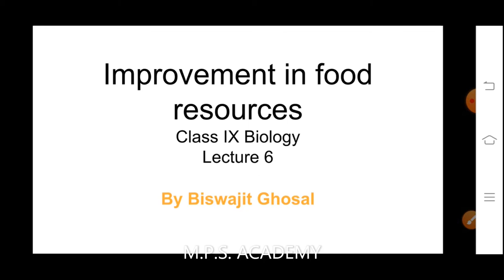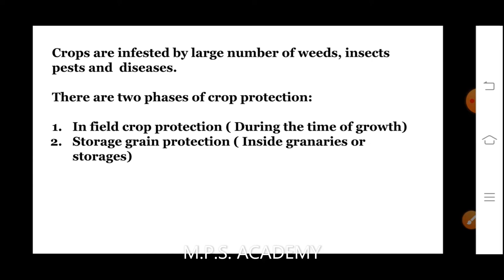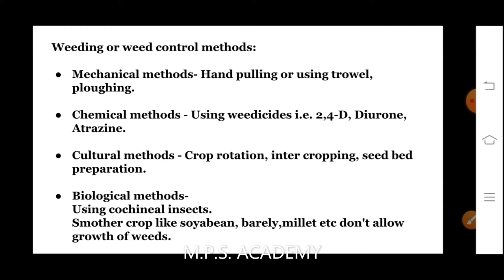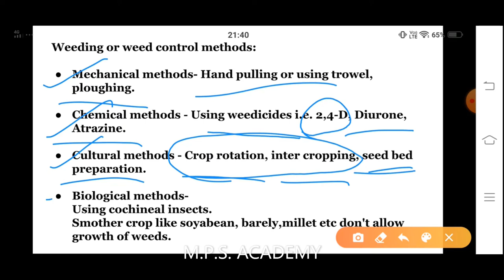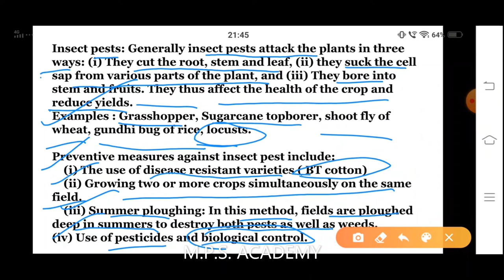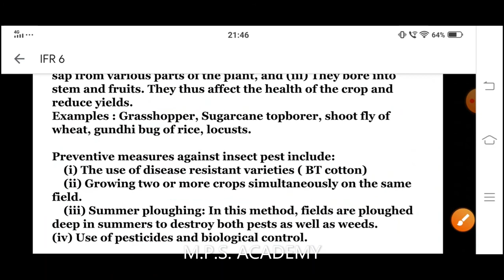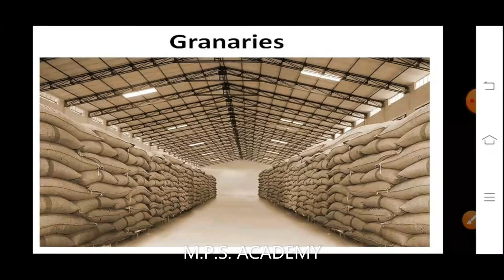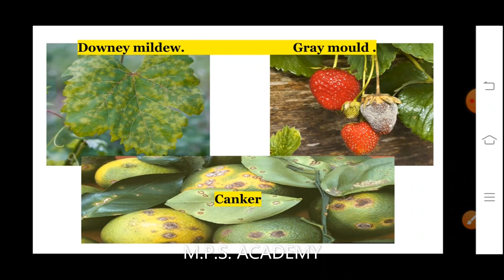CLASS 09 BIOLOGY LESSON 02 LECTURE 06 (31.05.2020)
IF YOU HAVE ANY DOUBT THEN SEND A VIDEO EXPLAINING YOUR PROBLEMS ON 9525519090 (WHATS APP).